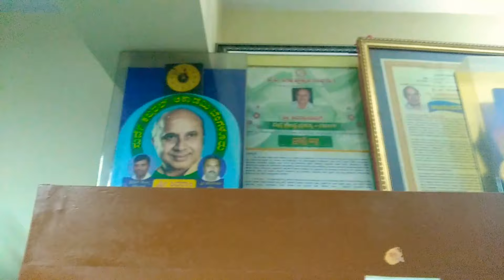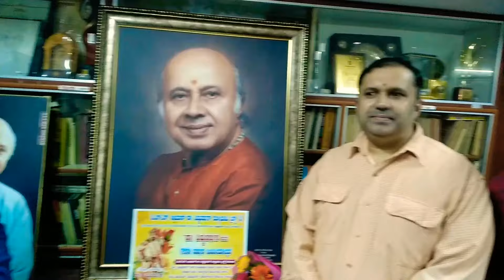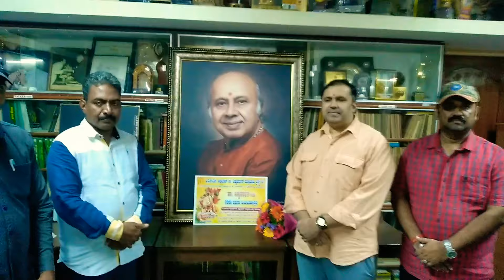ಡಾ.ವಿಷ್ಣುವರ್ಧನ್ ಅವರ 72ನೇ ಜನ್ಮೋತ್ಸವ ಹಿರಿಯ ನಟರಾದ ಶಿವರಾಮಣ್ಣನವರ ಪುತ್ರರಿಗೆ ಆಹ್ವಾನ || ವಿ ಎಸ್ ಎಸ್ || vss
dr.vishnuvardhan 72th birthday vss invited great artist shivaram sir son's